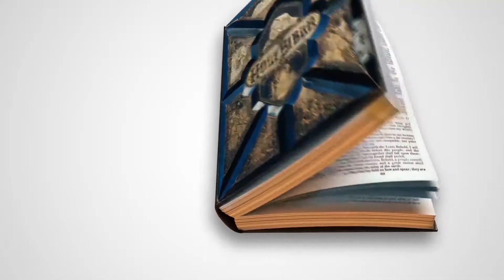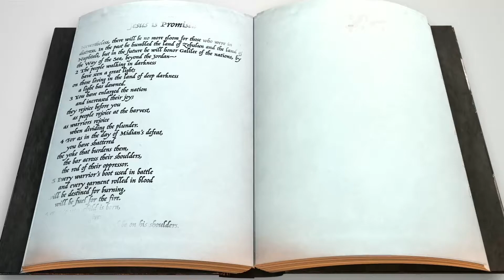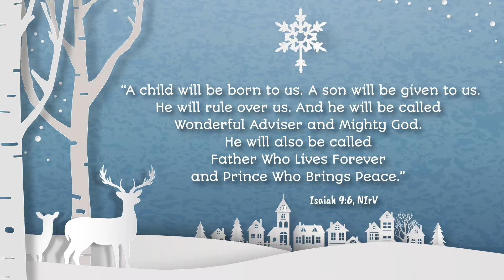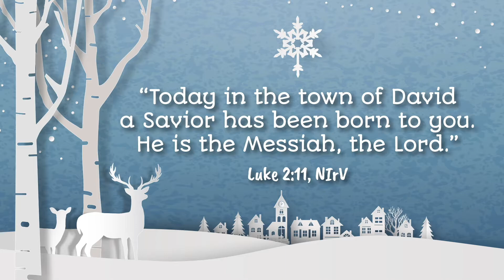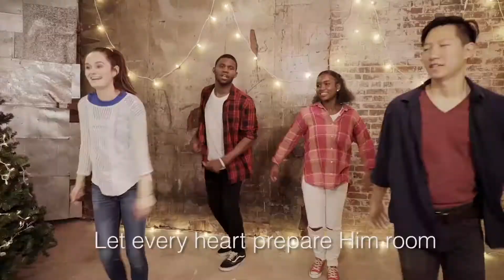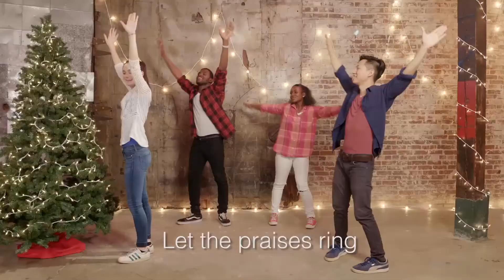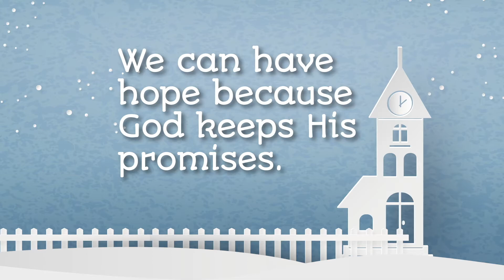Remote Clubhouse December 6, 2020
Good morning Hillside Kids! Join Mrs. Rachel in learning how to live lives of gratitude.